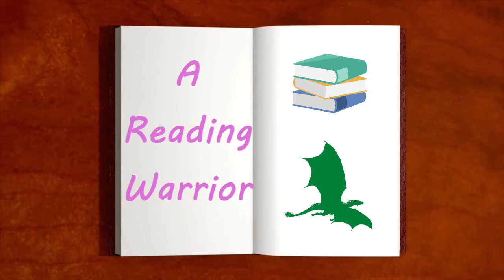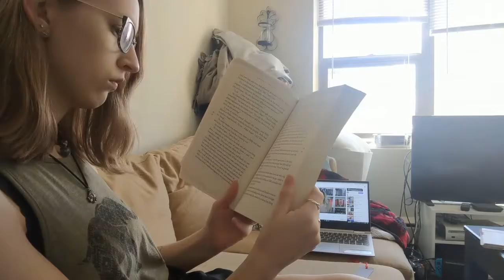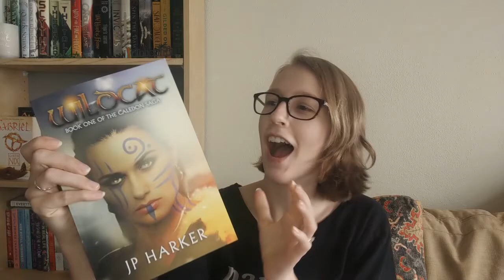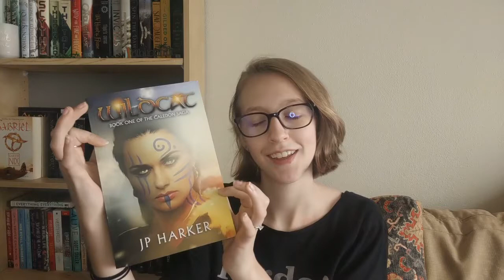Raising Dragons Vlog & Review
This week I read Raising Dragons by Bryan Davis, so here are my thoughts!